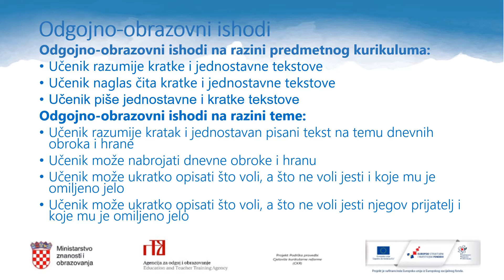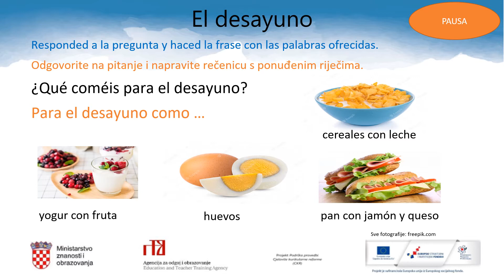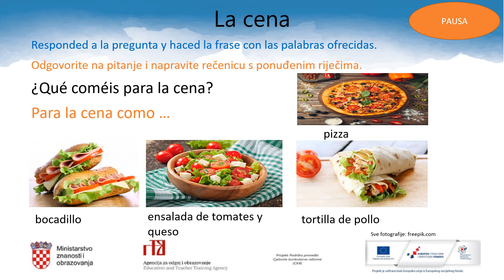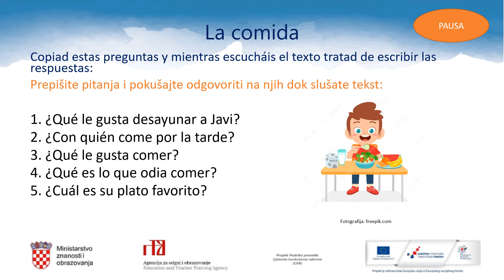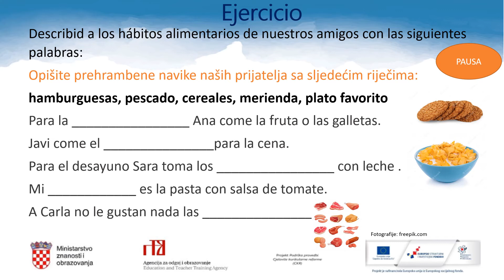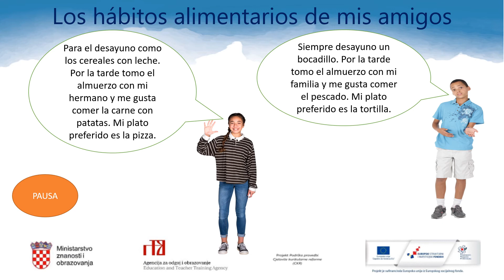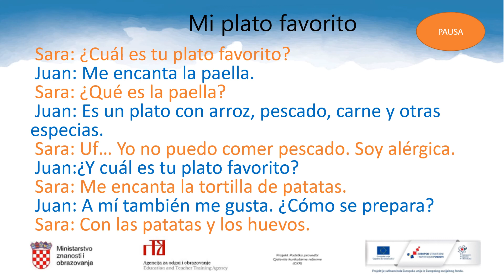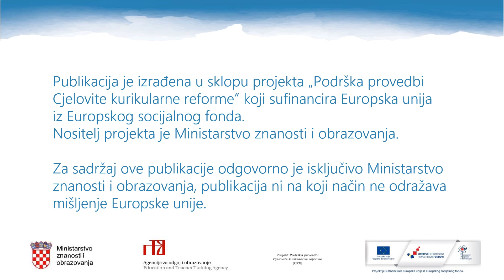Španjolski jezik, 6.r. OŠ - La comida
Autor: Barbara di Ceglie